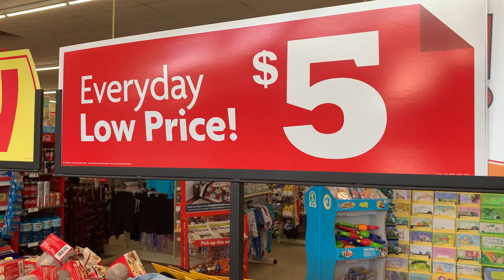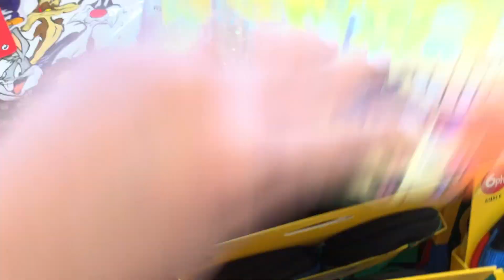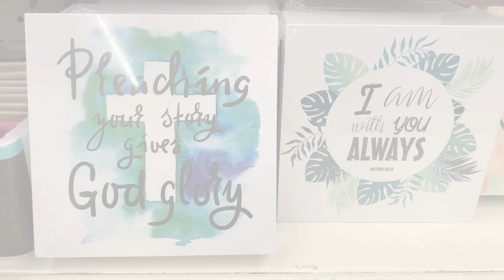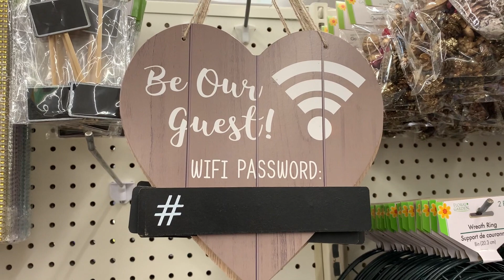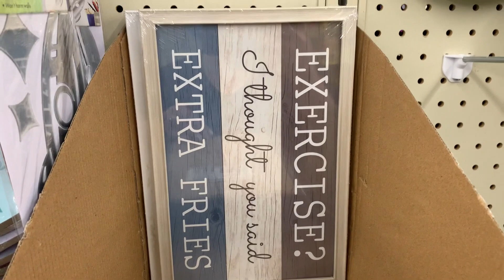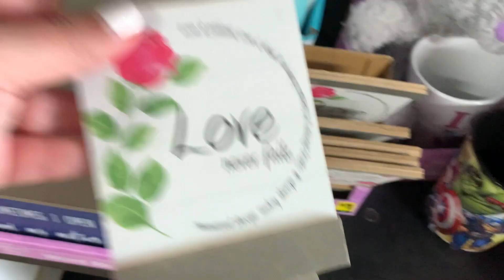Family Dollar, Dollar Tree, & Dollar General *NEW* Finds...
Just a girl from South Texas that loves to shop for decor and other things...